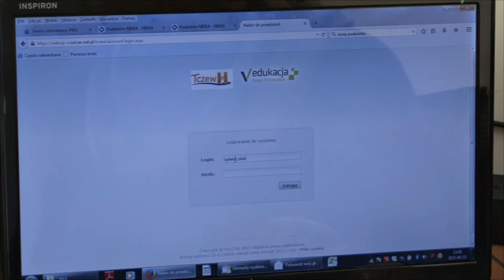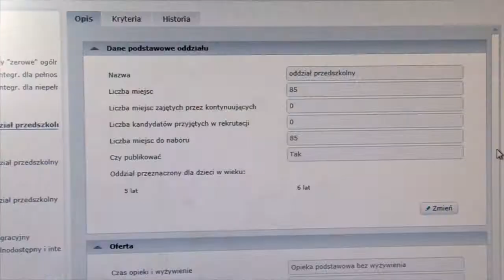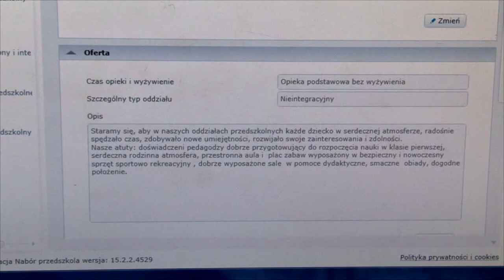Po raz pierwszy rodzice korzystali z elektronicznych zapisów do szkół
Rodzice dzieci, którzy w tym roku rozpoczynają naukę szkolną, po raz pierwszy korzystali z elektronicznych zapisów do szkół. Podobne procedury obowiązują rodziców maluchów rozpoczynających roczne przygotowanie przedszkolne w szkołach podstawowych w roku szkolnym 2015/2016. Rodzice dokonują zapisów dziecka do oddziałów poprzez stronę Elektroniczne zapisy kończą się 24 kwietnia 2015 r. o godz. 15.00.